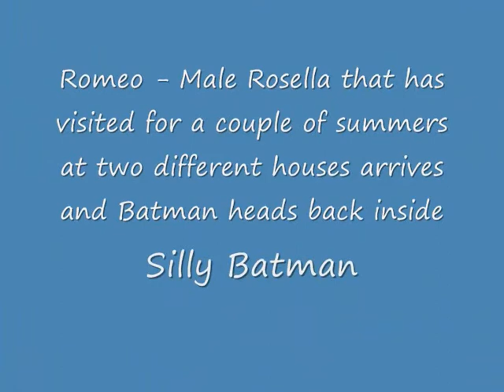batman release 0001